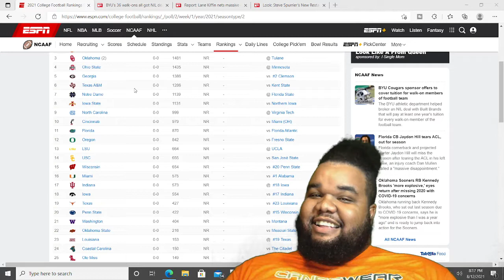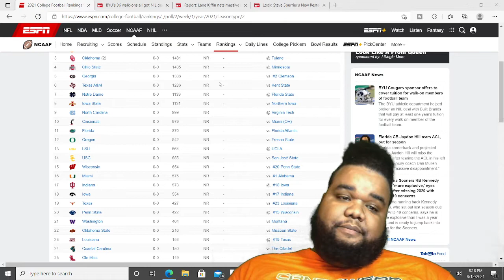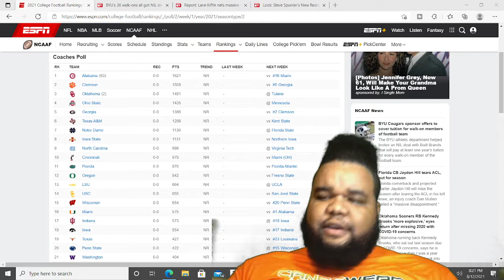college football top 25 coaches poll plus week 1 predictions alabama will lose to miami